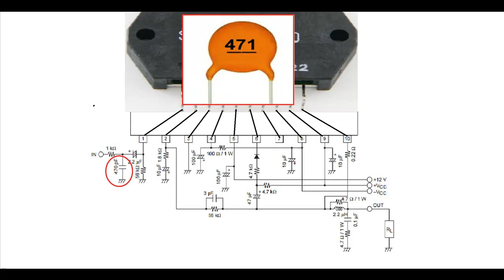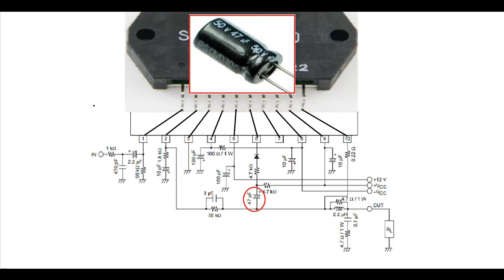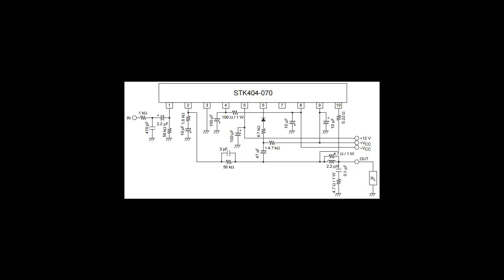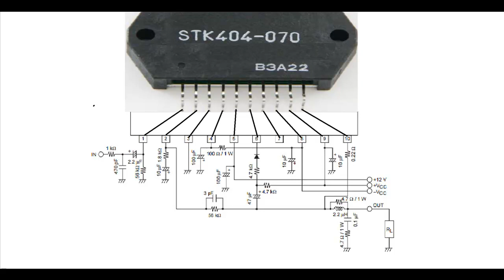how to make an amplifier using stk ic?